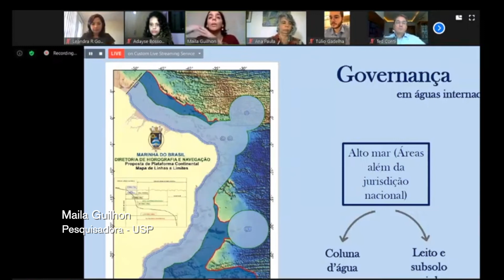Por que uma Lei do Mar?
Selecionamos alguns trechos das falas de pesquisadores e deputados envolvidos no debate da Frente Parlamentar Ambientalista sobre a Lei do Mar para entender a necessidade dessa lei para o proteção deste bioma tão importante para o planeta.